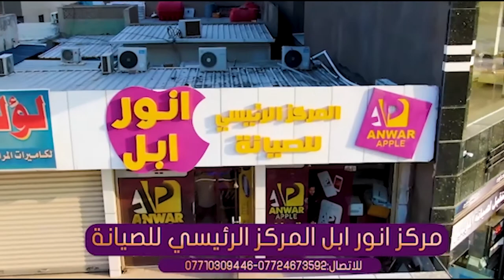شاهد كيفية تبديل IPAD 12 PRO 2018 حجم 12.9